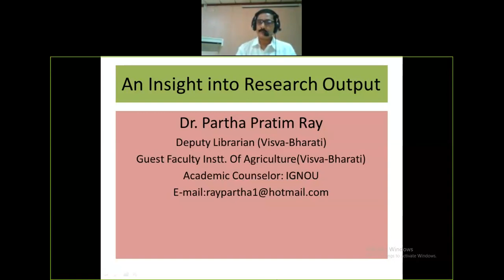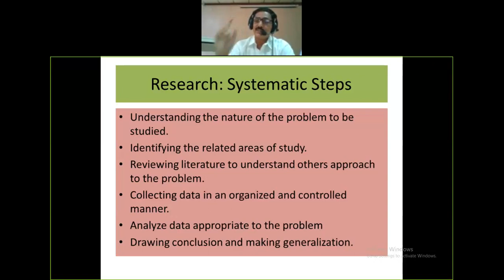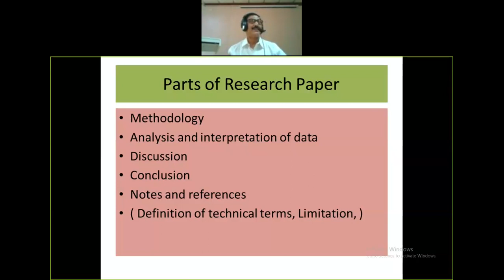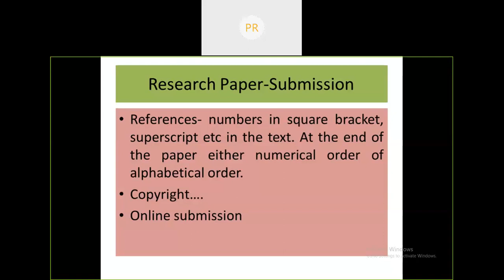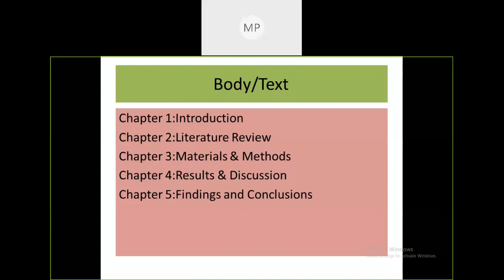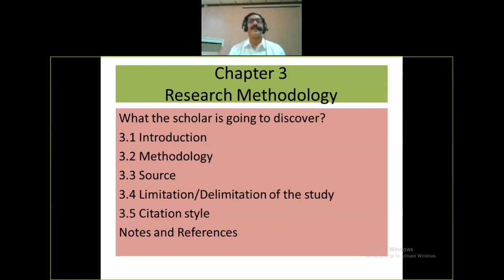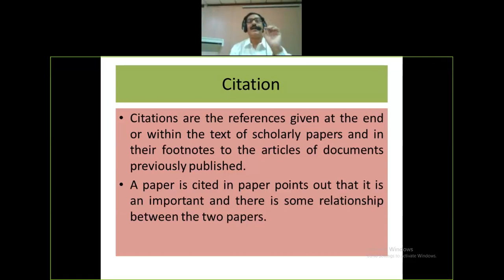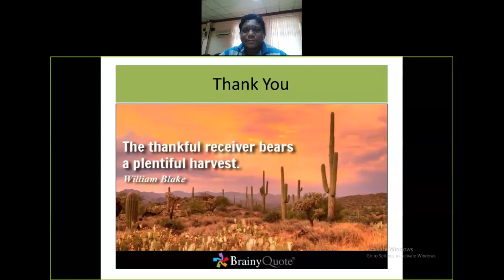Research Output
VBLN Webinar session 7 topic: Research Output by Dr. Partha Pratim Ray, Deputy Librarian on 07/05/2020